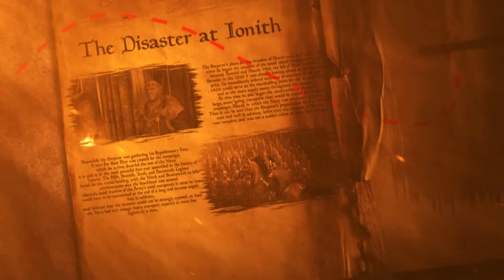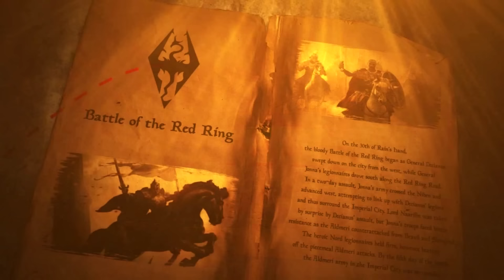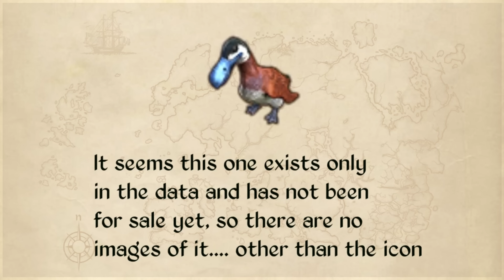Tamriel's Interesting Creatures and Monsters - The Elder Scrolls Lore Collection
After many requests, here is the first experimental collection video! A big bestiary! I hope you enjoy it!

Timestamps:
00:00:00 Introduction
00:00:46 Animated Intro
00:01:06 Nymphs
00:08:54 Unicorns
00:15:13 Gryphons
00:25:37 Mudcrabs
00:32:25 Golden Saints
00:37:29 Dark Seducers
00:44:41 Chub Loon
00:51:34 Gehenoth
00:59:21 Sea Giants
01:07:05 Nereids
01:16:19 Hagraven
01:21:18 Dragon Frogs
01:25:53 Wispmother
01:30:29 Sload
01:39:22 Ice Wraith